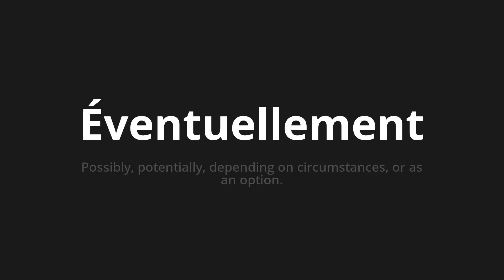How to pronounce Éventuellement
Master the Pronunciation of 'Éventuellement Which means eventually' - which means : Possible, potentialy, depending on circumstances, or as an option. 📝 with @BaguettePronunciation 🎓🗣️ - [Your Guide to French]

Learn to pronounce 'Éventuellement' perfectly in French with our easy and engaging tutorial by @BaguettePronunciation! 📖📽️ In this comprehensive video, we provide you with native speaker examples 🗣️👂 and phonetic breakdowns 🎵 to ensure you get the pronunciation just right.

How to say Possibly in French